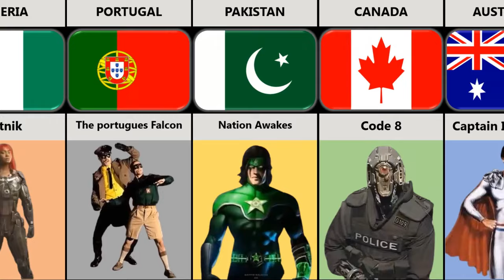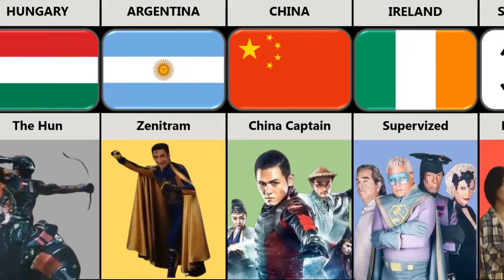SuperHero movies from different countries | super hit movies 2024